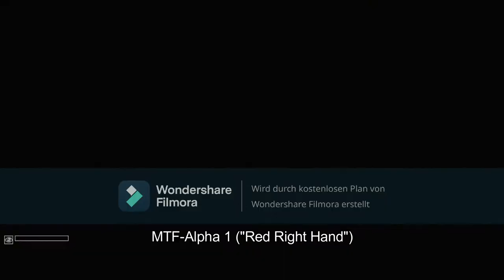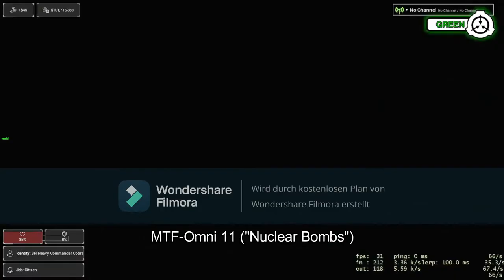Foundation allle Jobs auf FusionGamingPart 1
Hallo alle Zuschauern ich hoffe euch allen gut, es war wieder an der Zeit ein neues Video zu machen sry, dass damals keine neue Videos mehr gekommen sind, daran liegt einmal wegen Schule aber auch leider private Gründe, dieses Video ist ein Vorschau welche Rollen von meinen SCP-RP Server, der gerade im Aufbau ist zu zeigen, dass ihr allen mal ein Bild kriegt wie alle Jobs aussehen. Noch viel Spaß beim Zuschauen und kommt gerne in unser Discordserver, das wird uns sehr viel freuen.